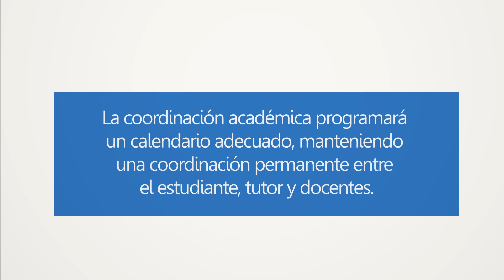Mitos sobre la modalidad virtual: 7 Regimenes laborales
La Universidad Continental resuelve las dudas más comunes sobre la Modalidad Virtual.